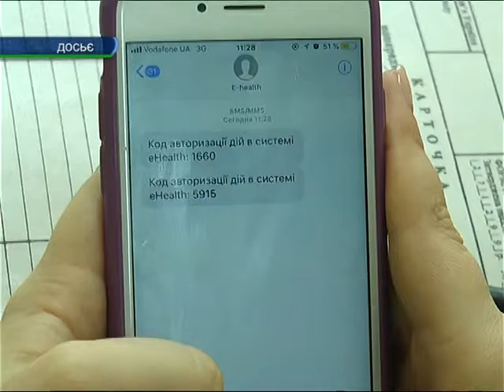Майже 2 млн мешканців Харківщини вже підписали декларацію з сімейним лікарем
В інтернеті з'явилися повідомлення, що наступного року медичне обслуговування для тих, хто не уклав такий документ, стане платним. Детальніше - у матеріалі Аліки Піхтеревої.